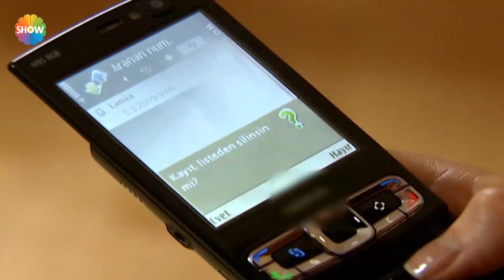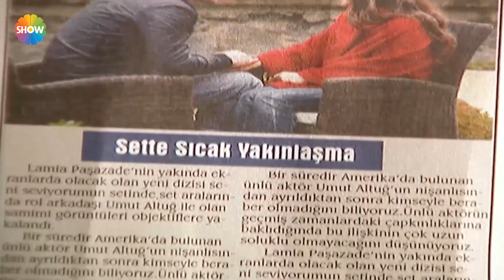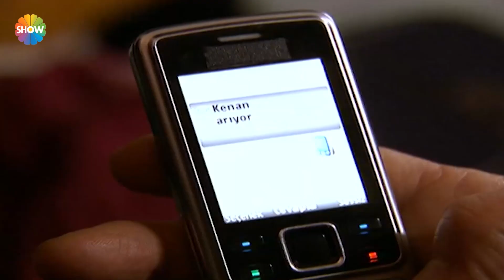"Bana ihanet etti!" | Dudaktan Kalbe